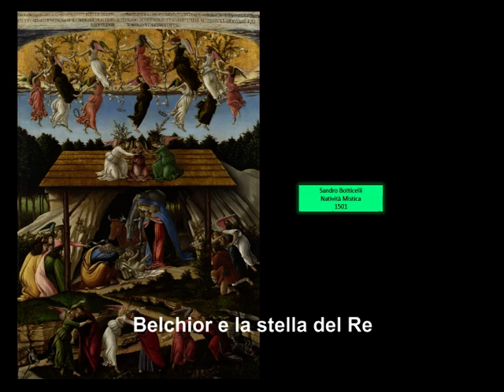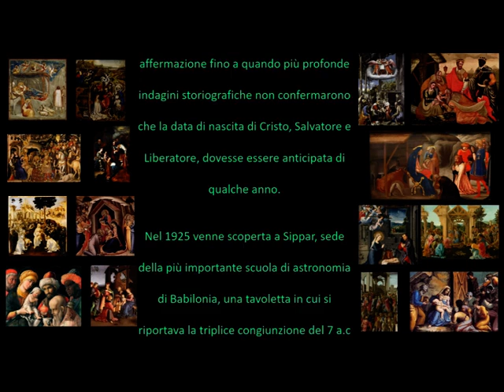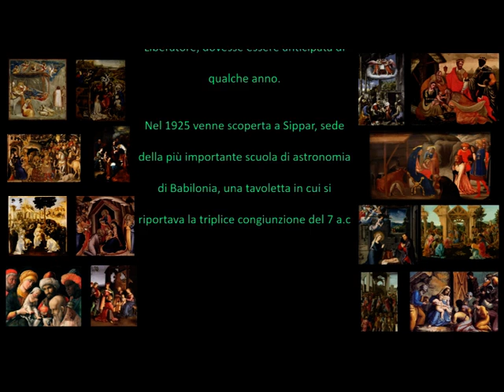BELCHIOR E LA STELLA DEL RE: IL VIAGGIO RACCONTATO DA UNO DEI MAGI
BELCHIOR E LA STELLA DEL RE

il viaggio narrato da uno dei Magi per celebrare la Natività vissuta da sapienti babilonesi di origine ebraica, alla luce delle conoscenze storiche, archeologiche e astronomiche.